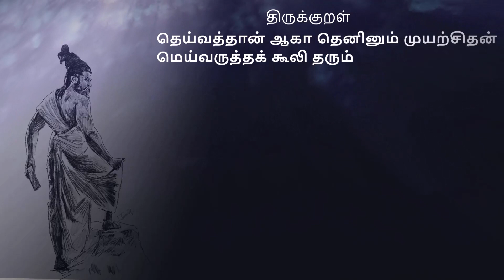Free Knowledge Update| Students | Niutraan